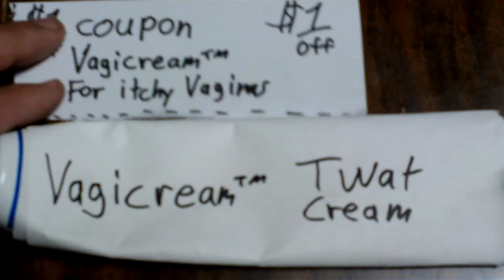TagZilla : I've Got This DUHMEZ' Tag Response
See the original tag video here.  Thumbs up if you think this is the best I've got this tag done so far!